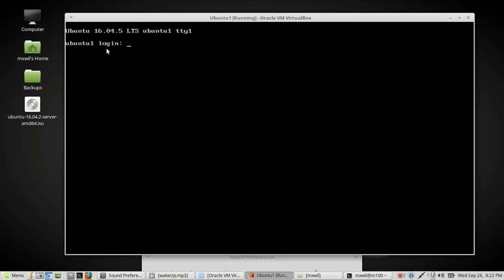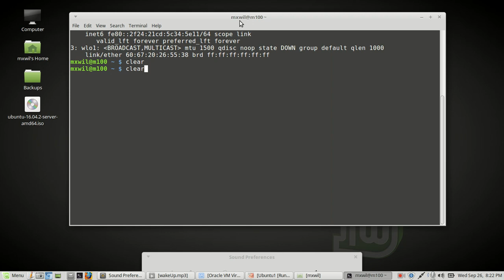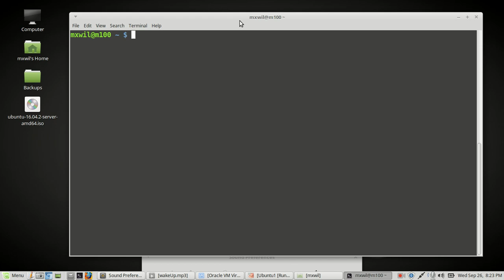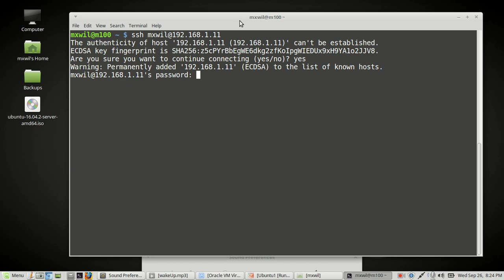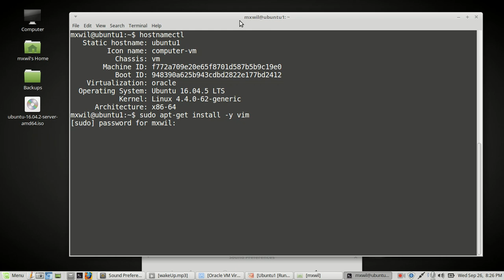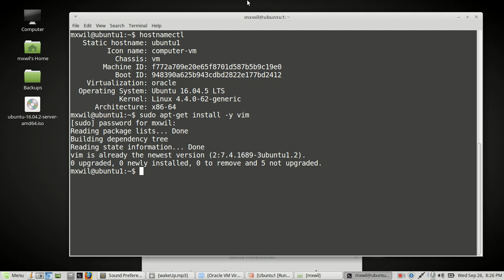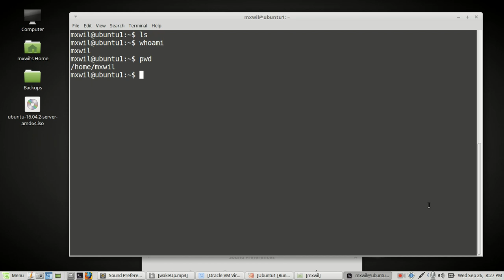4 Ubuntu 16 04 Server SSH Remote part4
Showing how to ssh into your server remotely